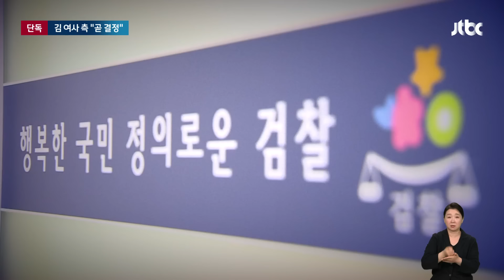[단독] 검찰 "명품백 내달라" 요청…김 여사 측 "곧 결정" / JTBC 뉴스룸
김건희 여사의 명품백 수수 사건을 수사 중인 검찰이 명품백을 내달라고 요청한 걸로 확인됐습니다. 어떤 경로로 어디에 어떻게 보관돼 있었는지까지 확인하겠다는 겁니다. 명품백 실물을 확보하고 나면 이제 김 여사에 대한 조사만 남는데, 소환이 불가피하다는 검찰과 서면조사면 충분하다는 김 여사 측의 입장이 맞서고 있습니다.